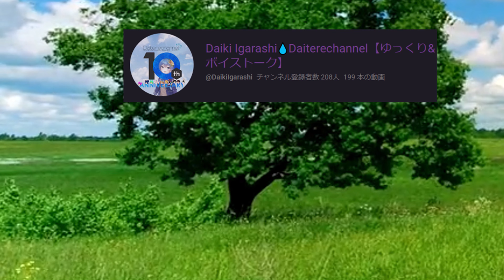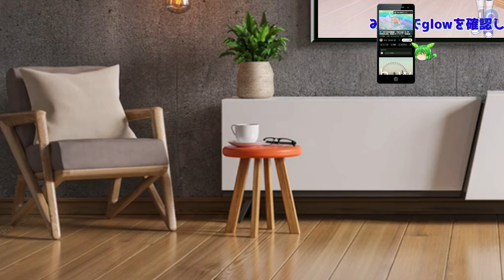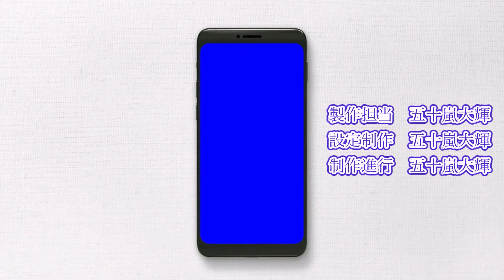【ゆっくり茶番】これからも突っ走るぜ❗️五十嵐大輝18回目のHappy Birthday❗️[Daiterechannel×HNとれいんずコラボSP 特別編]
🐭キラッCHU・🐼メルパン・🐰ラビリィ：みんな、おはこんばんにちはッチュ❗️😃パン❗️😃ラビ❗️😃

🐈ショコラちゃん・🐈バニラちゃん：いにゃっしゃいませ❗
Daiterechannelへようこそ❗😃

🐭キラッCHU：今回の動画は、SPなコラボ動画の特別編であの人の誕生日を祝う動画だッチュ❗😃

🐰ラビリィ：今回の動画はどんな動画ラビ❓️🤔

🐼メルパン：次回の動画は、SPなコラボ動画の中編だパン❗😃(動画の内容は予告なく変更する場合があります。)

🐭キラッCHU：それじゃあ、次回の動画も...

🐭キラッCHU・🐼メルパン・🐰ラビリィ：ゆっくりしていってね❗️😄

🐈バニラちゃん：またのご視聴をお待ちしています。😃

🎀リボン：今年で、チャンネル開設10周年を迎え、「マジ楽しい❗️Daitere」をスローガンに面白い動画を投稿する「Daiterechannel」のチャンネル登録の扉はここから開けてね❗😃

🐭キラッCHU：ツイキャスのサポーター登録はこちらッチュ❗️😄

今回コラボした子達👇
HNWL5100チャンネルさんよりHNとれいんずのみんな

・メインチャンネル： @HNWL5100
・2ndチャンネル： @hn2nd
・HNとれいんず： @HNTrains

【チャプター】
0:00   オープニング
2:11   茶番
4:49   エンディング
6:18   追加エンディング

使用機器
Gateway SX2885-N34D

編集ソフト
・ゆっくりムービーメーカー4
・AviUtl
・FireAlpaca
・VOICEVOX
・COEIROINK
・CeVIO Creative Studio 7
・Talkroid
・ゆくも❗
・Mobizen
・ファイルマネージャー
・YouTube Studio
・PhotoLayers
・アイビスペイントX

立ち絵
・五十嵐大輝：うさちゃこ様立ち絵改変

・霊夢、魔理沙：うさちゃこ様：@うさちゃこちゃんねる

・レオ、トモジガ：きつねゆっくり改変

・HNとれいんず(あかねちゃん、さやかちゃん、ももかちゃん、ひよりちゃん)：夜更あさね様：

BGM & SE
・五十嵐大輝
・寺田志保
・深澤恵梨香
・魔王魂